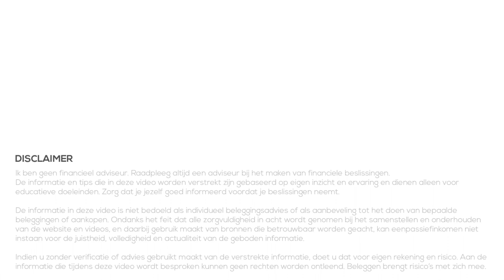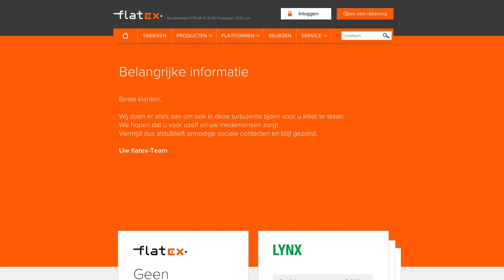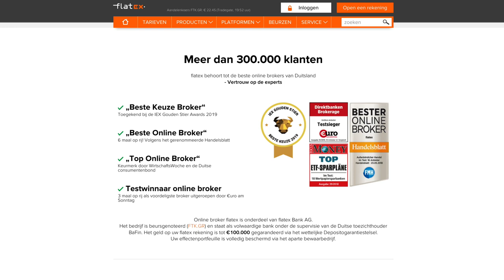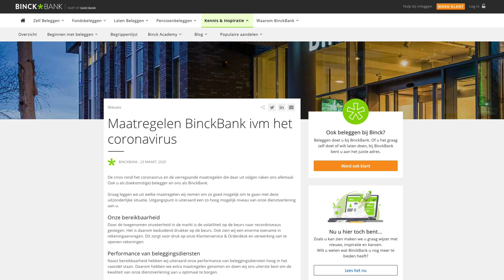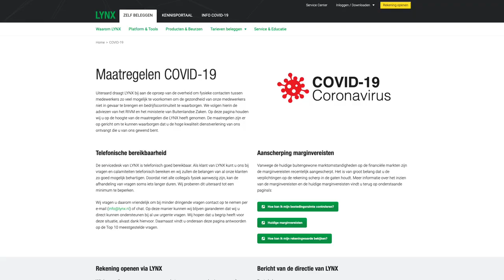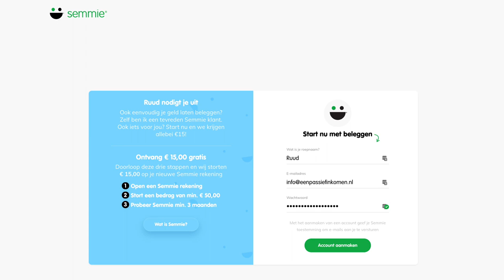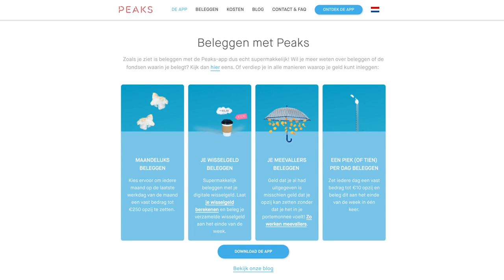DEGIRO Alternatief - Beleggen in 2020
👇Kijk hieronder voor meer informatie en links👇

Op dit moment is het erg druk bij veel brokers. Vanwege de crisis op de beurs willen veel mensen gaan beginnen met beleggen. Onder andere DEGIRO heeft een wachtrij voor nieuwe klanten.

In deze video kijken we naar alternatieven voor DEGIRO. Aanbieders waar geen wachtrij is (voor zover bekend) zodat je meteen kunt beginnen met beleggen in 2020. Hopelijk kun je op die manier profiteren wanneer de beurs weer hersteld.